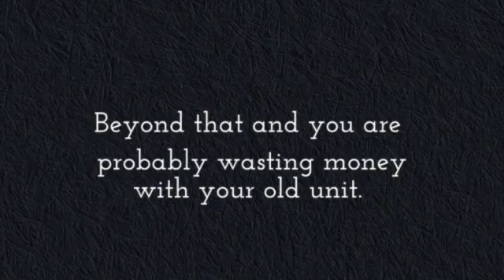Mini Split Installation Video in Mini Split Warehouse.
Mini Split Installation Video in Mini Split Warehouse. Your AC is more than 10 years old. Beyond that and you are probably wasting money with your old unit.